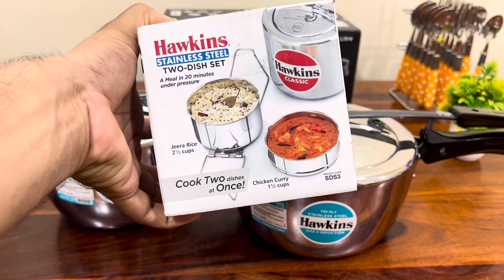🛍Hawkins Diwali Sale 🛍 New steel cooker 2023 2 in 1 Steel seperator for daal chawal Amazon Sale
Hawkins triply cooker 3.5L 🛍

Hawkins triply cooker 2.5L🛍

Hawkins daal chawal maker 3Ltr 🛍